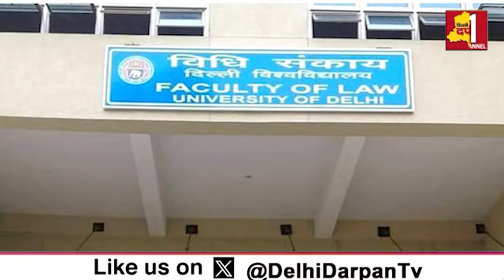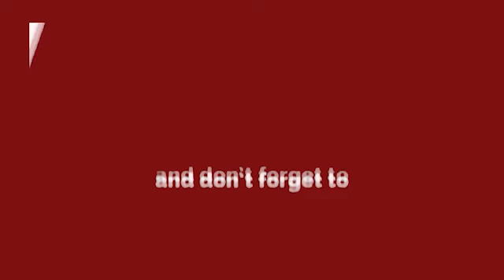दिल्ली विश्वविद्यालय में नहीं पढ़ाई जाएगी मनुस्मृति ? Delhi Darpan TV